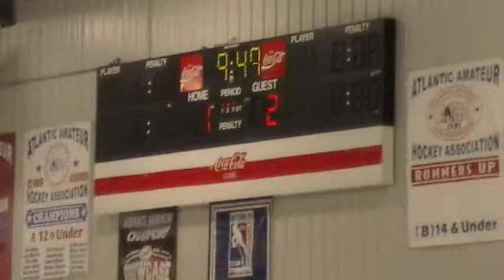02 26 2012 093448 - 3rd Period 8 of 20